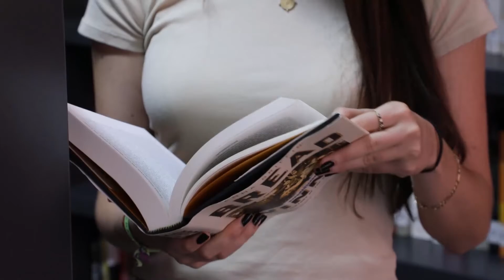La Biblioteca d'Humanitats "Joan Reglà"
Cristina Navarro, estudiante de la Universitat de València, nos habla de la estructura de la Biblioteca d'Humanitats y de las condiciones de préstamo de libros.

El vídeo lo ha realizado el Taller de Audiovisuales de la Universitat de València.